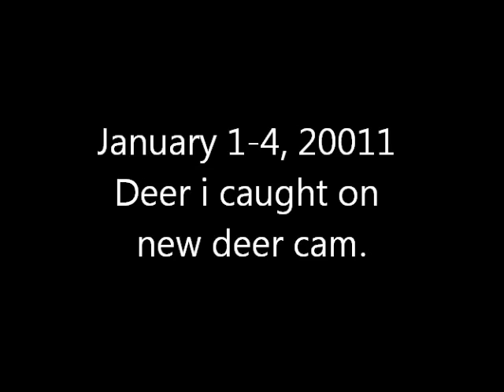New Deer Cam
Trying out my new Wildgame Innovations D8D deer cam!!